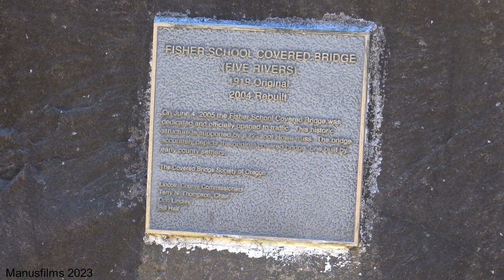Fisher School Covered Bridge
The Fisher School Bridge is a covered bridge in Lincoln County in the U.S. state of Oregon.  The 72 foot Howe truss structure crosses a stream called Five Rivers near the rural community of Fisher in the Central Oregon Coast Range.  The bridge takes its name from Fisher Elementary School, which was nearby but no longer exists.  Alternatively, the bridge is sometimes called Five Rivers Bridge.  It is the only remaining covered bridge in the Five Rivers basin.  Former covered bridges within 2 miles of Fisher were the Buck Creek Bridge and the Cascade Creek Bridge both 36 feet.
Conflicting county records give the date of construction as either 1919 or 1927, but the county's official date is 1919.  Features include semi-elliptical portal arches, ribbon windows under the eaves, and flared side walls.  The structure was added to the National Register of Historic Places in 1979.
Scheduled for demolition in the 1970s after replacement by a concrete bridge, the Fisher School Bridge was preserved by the local community with the aid of Lincoln County.  In 1998, an inspection showed that the bridge had become unsafe and would need to be demolished or renovated.  A federal grant obtained in 2001 with help from the Oregon Department of Transportation paid for most of the renovation, including new floor beams, deck, siding, roof, and other components, and red paint.  Enjoy!!  Shot 8/11/23